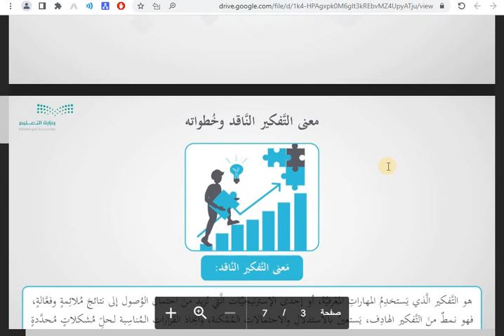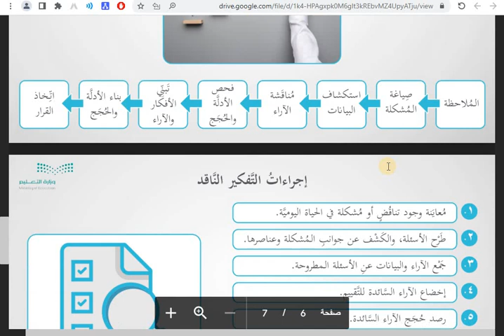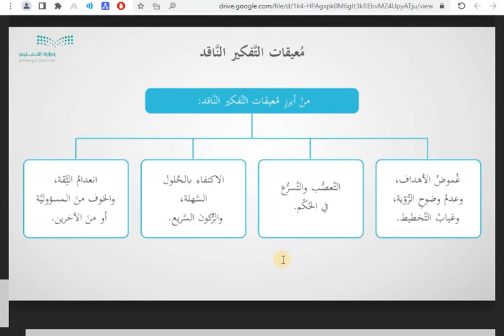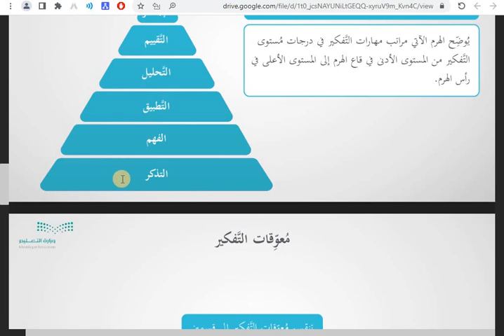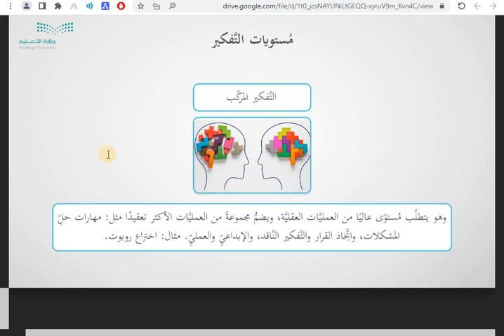ملخص مادة التفكير الناقد الصف الأول الثانوي مسارات 1444